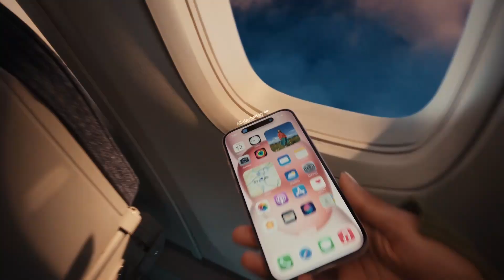Tecno Pop 8 Launched 🔥 90Hz refresh rate, UFS2.2, Dynamic Island @ Rs. 5,999*?!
Tecno Pop 8 was launched in India on Wednesday, January 3. The phone was unveiled globally in October 2023. The Indian variant of the model arrives with similar specifications as its global counterpart. It comes with an octa-core Unisoc chipset and a 5,000mAh battery with 10W wired charging. The handset is equipped with a dual flash unit on the front. The entry-level smartphone will be available for sale in the country later this month in a single RAM and storage configuration.